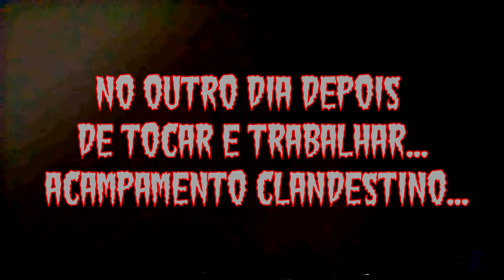U.T.I. no Surf Club (3* edição) no verão de 2001 - Gravatá - Navegantes (S/C).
Banda U.T.I. no Surf Club (3* edição) em Gravatá - Navegantes  (S/C) no verão de 2001. Imagens Otto Airbrush.